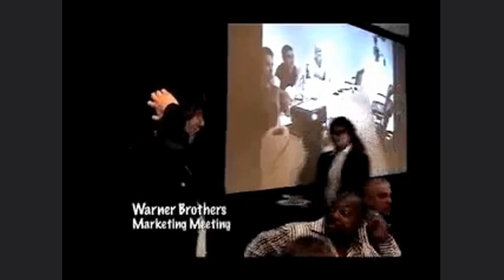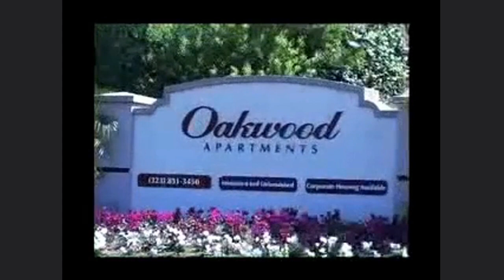Evan Taubenfeld - Video